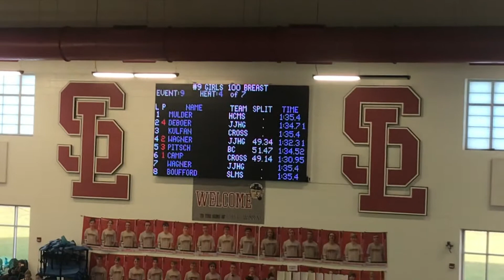12/15/18 conference meet 100 breast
Emily Camp
Lane 6
1:30.95 - personal best!
1st in heat / 20 overall out of 52